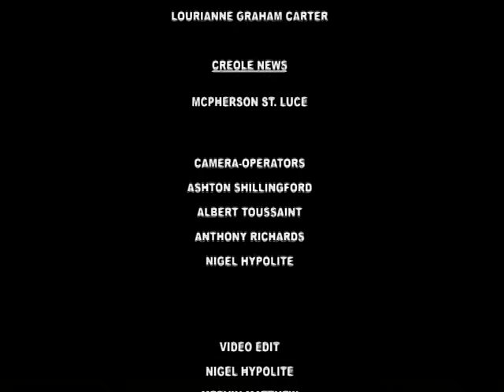GIS Dominica, National Focus for September 9, 2016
National Focus for Friday, September 9th, 2016 with Kerdisha St. Louis and McPherson St. Luce.

In the headlines...Prime Minister Hon Roosevelt Skerrit congratulates CDEMA on 25 years of service; three nursing students get scholarships and the Ministry of Education meets principals before new academic year.